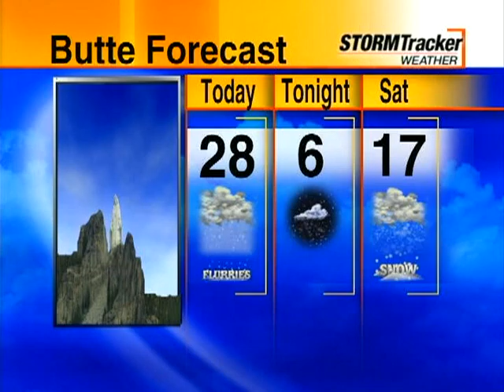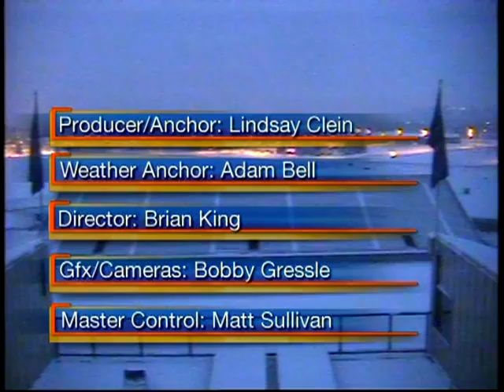Live in Snow Morning Show